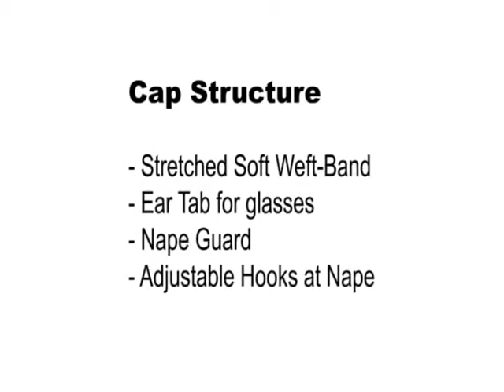Freetress Equal Wig Hudson - os350530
Freetress Equal Hudson Wig